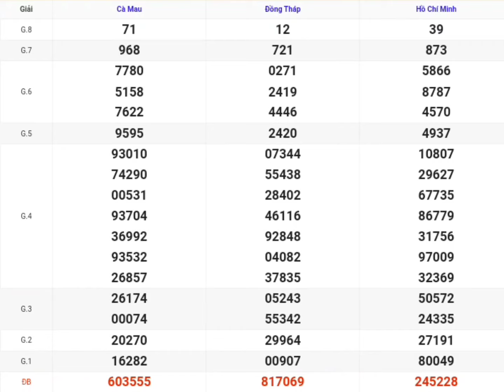XSMN | Quay Thử Kết Quả Xổ Số Miền Nam P6 Hôm Nay 28/10/2024 xoso Tphcm, Đồng Tháp, Cà Mau